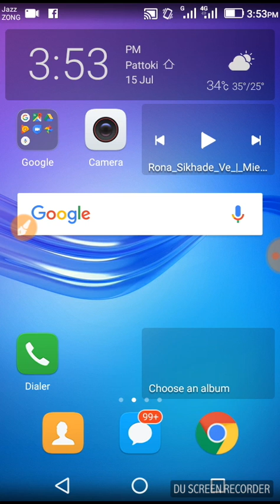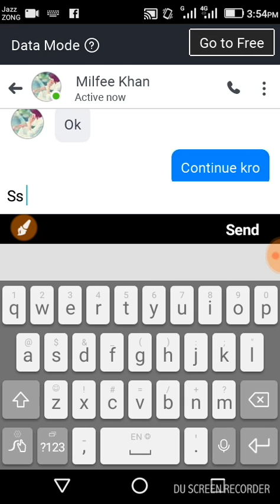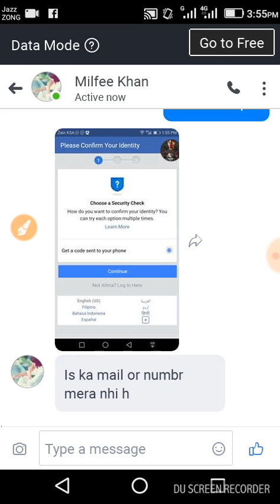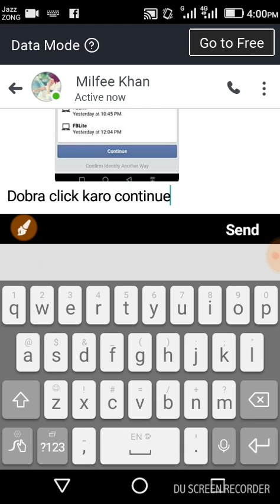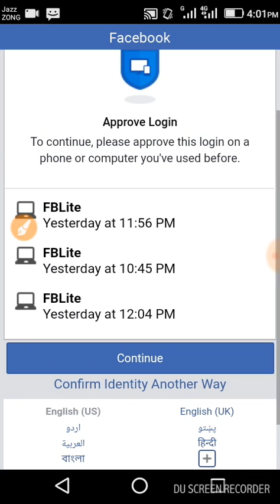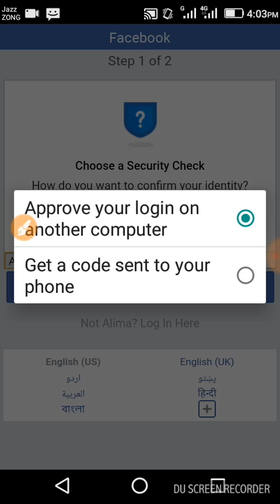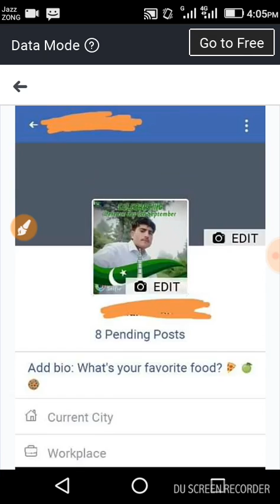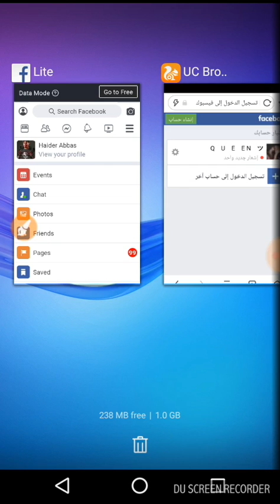Confirm your identity Facebook | how to confirm identity on Facebook 2020 | HAIDER ABBAS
➤How to verify facebook account life time || How to verify facebook account 2020 || by HAIDER ABBAS

confirm your identity facebook upload photo id
confirm your identity on another phone or computer
confirm your identity facebook problem solved 2020
confirm your identity facebook bangla
confirm your identity on another computer facebook
confirm your identity facebook ask your friends for help
confirm your identity facebook your account has been disabled
confirm your identity facebook get started